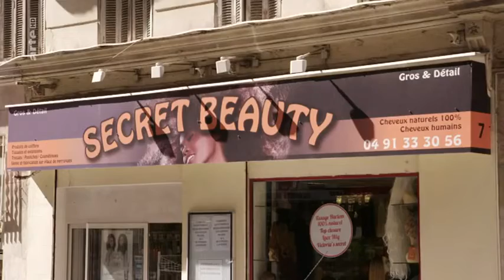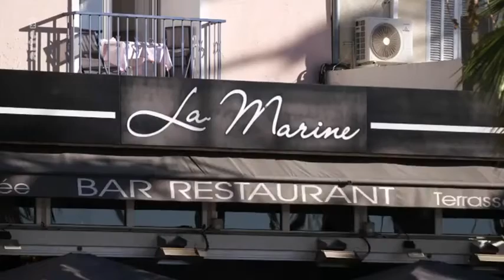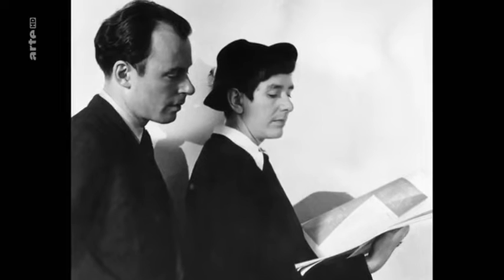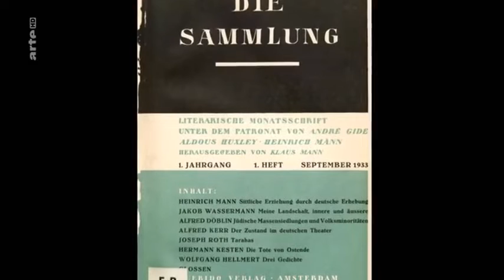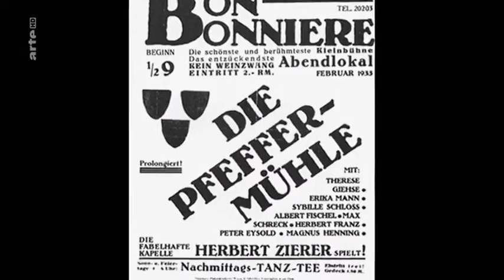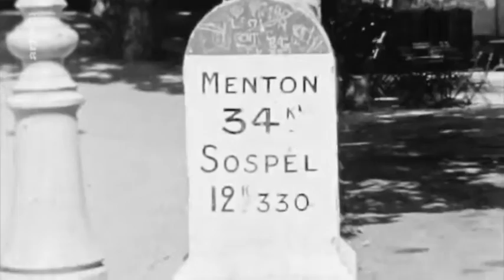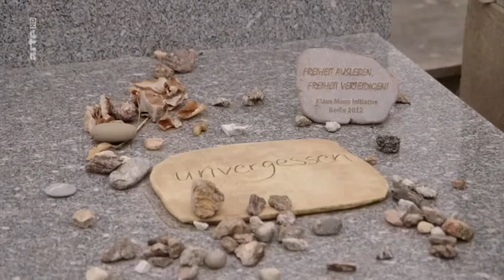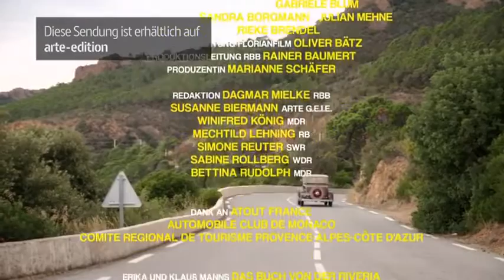Erika und Klaus Mann, Pfeffermühle, Thomas Mann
Erika und Klaus Mann

Als sie klein waren, spielten die vier ältesten Mann-Kinder im Tölzer Landhaus häufig das Spiel „Gro-Schi“, Großes Schiff. Klaus Mann erzählte später, dass dann „unser Haus und der ganze Garten sich in einen enormen Ozeandampfer verwandelten, wobei der Garten zum Schiffsdeck, die Zimmer zu den Kabinen wurden“. Erika und Klaus, Golo und Monika waren Passagiere erster Klasse, die Mutter wurde zur Wirtschaftsdame, und der Vater „war der Kapitän, der sich selten zeigte, aber in der ‚Betriebskabine‘ alles lenkte“. In das Spiel wurden zahlreiche andere erdachte Figuren einbezogen – „Bobbelchen“ und „Komischhasi“ zum Beispiel und ein Münchener Schriftsteller namens „Fiesefusibema“, der eigentlich Fritz Bremer hieß und ein Mitschüler war. Solche Mischung aus Fernweh, Fantasie und Selbsterlebtem war typisch für die ältesten Mann-Sprösslinge Klaus und Erika. Dabei ist unser Bild von ihnen nicht in erster Linie mit Natur- oder Meererfahrungen verbunden. Großstadtmenschen waren sie beide, Bohemiens und Weltbürger. Und doch spielte das Meer in ihrem Leben eine wichtige Rolle. In allen Romanen Klaus Manns wird das Meer zum Thema, mit Ausnahme des „Mephisto“.

Erika und Klaus waren literarische Enfants terribles, und sie machten ungeniert Gebrauch vom Namen ihres Vaters Thomas Mann. Im Oktober 1927 brachen sie zu einer Weltreise auf, die sie auch in die USA führte.
Sie reisten viel und gern. Erika war zudem leidenschaftliche Autofahrerin; 1931 nahm sie an einer Autorallye quer durch Europa teil und gewann einen der ersten Preise. Die Côte d’Azur gehörte zu den bevorzugten Reisezielen von Klaus und Erika Mann. 1931 veröffentlichten sie gemeinsam einen alternativen Reiseführer darüber: „Das Buch von der Riviera“, erschienen in der Reihe „Was nicht im ‚Baedeker‘ steht“ des Piper Verlags.

Als Klaus Mann 1929 einen Roman über Alexander den Großen veröffentlichte, zitierte Rudolf Arnheim daraus in der „Weltbühne“: „Er wandte den strenggewordenen Blick zum Wasser, das erbleichte und sich frierend kräuselte“, und der Rezensent kommentierte sarkastisch: „So etwas darf kein Schriftsteller vom Wasser verlangen.“

Die kritischen Stimmen wurden erst leiser, als sich die politischen Verhältnisse in Deutschland zuspitzten und Klaus Mann zu den Warnern vor dem aufkommenden Nationalsozialismus gehörte. 1932 veröffentlichte er den Roman „Treffpunkt im Unendlichen“, den der Verleger Samuel Fischer als „erstes richtiges Buch“ dieses Autors begrüßte. Das Buch schildert Schicksale junger Menschen in den Metropolen Berlin und Paris – eine „Verlorene Generation“ einsamer Menschen, deren Lebenswege sich bestenfalls im Unendlichen treffen. Die großen Themen Klaus Manns waren Liebe, Kunst, Rausch und Tod.

Die Programme der „Pfeffermühle“ im Exil waren politisch, aber sie mussten ihre Botschaft indirekt zum Ausdruck bringen – sonst hätte das Ensemble in den meisten Ländern nicht auftreten dürfen.

Erika und Klaus Mann hatten schon seit 1936 begonnen, ihr Lebenszentrum in die Vereinigten Staaten zu verlagern, und sie suchten sich neue Felder und Formen der Betätigung. Beide waren ausdauernd als „lecturer“ unterwegs, einer Profession, die zu den Besonderheiten des amerikanischen Lebens gehört.

In Europa nahm er am Feldzug der Fifth Army teil, die in Italien, von Süden kommend, die faschistischen Armeen nach Norden zurückdrängte. Er gehörte Anfang Juni 1944 zu den Ersten, die in das befreite Rom einzogen. Und am 10. Mai 1945 stand er in München, noch in amerikanischer Uniform, vor der Ruine des einstigen Elternhauses. Zwei Tage vorher hatten die deutschen Truppen kapituliert – der Nationalsozialismus war besiegt.

Ein wirkliches Lebenszentrum fand Klaus Mann nach dem Zweiten Weltkrieg nicht mehr. Er pendelte zwischen Amerika und Europa, immer auf der Suche nach einer sinnvollen Aufgabe. Viele Projekte scheiterten, und auch politisch war er enttäuscht über den sich schon bald anbahnenden Kalten Krieg. Am 21. Mai 1949 starb Klaus Mann in Cannes an den Folgen einer Überdosis Schlaftabletten – nicht weit entfernt von dem Ort, an dem er seine Romanfigur Richard Darmstädter in den Tod schickte.

1931 veröffentlichte er, der im Leben nie eine eigene Wohnung besaß, sondern stets in Pensionen, Hotels, bei Freunden oder der Familie unterkam, ein Gedicht mit dem vielsagenden Titel „Gruß an das zwölfhundertste Hotelzimmer“.

Erika überlebte den geliebten Bruder um mehr als zwei Jahrzehnte. Sie fand ihre Aufgabe als „Adjutantin“ des Vaters. Erika begleitete Thomas und Katia Mann auf vielen Reisen, und sie redigierte und kürzte die Romane und Reden des Vaters. Auch sorgte sie dafür, dass Klaus Manns Werke neu ediert und gedruckt wurden. „Ich bin nur noch ein bleicher Nachlassschatten“, klagte sie bisweilen.

In ihren letzten Jahren war sie von gesundheitlichen Problemen geplagt, und sie wurde zunehmend verbittert und rechthaberisch. Am 27. August 1969 ist Erika Mann im Kantonsspital Zürich gestorben.